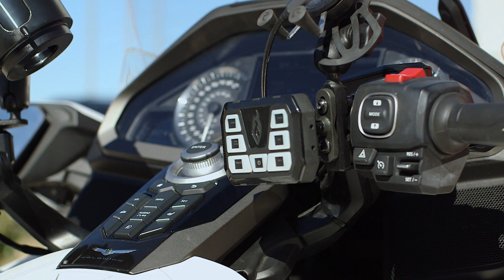Feniex Install // 2020 Honda Goldwing